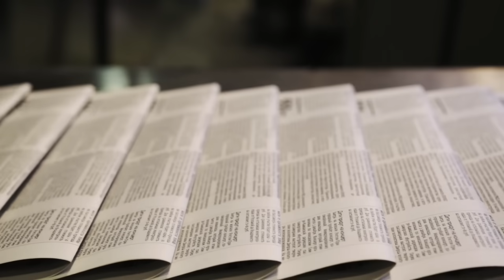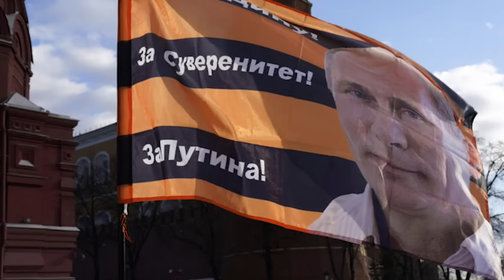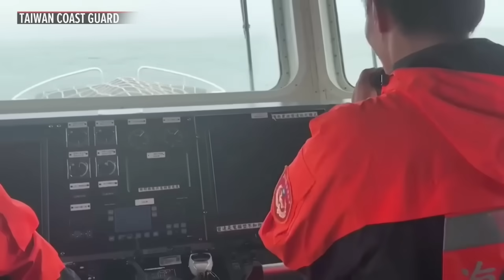BREAKING: RUSSIA may GALIT na MENSAHE sa AMERICA pagkatapos ang NANGYARING pagatake sa MOSCOW!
XM FOREX

2) #1 Forex Broker in the Philippines. kahit ako, eto ang broker ko